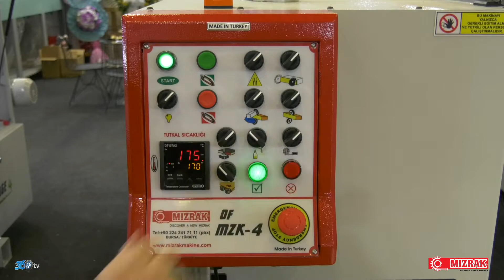Mızrak Makina - MZK 4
Mızrak Makina tarafından üretilen MZK 4 için Tüyap İntermob fuarında hazırladığımız  makina tanıtım filmi.